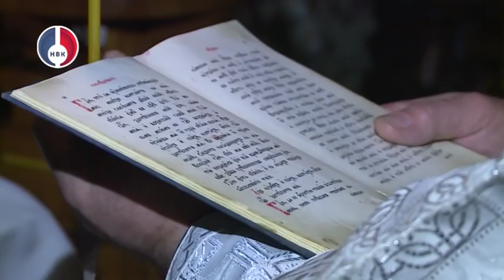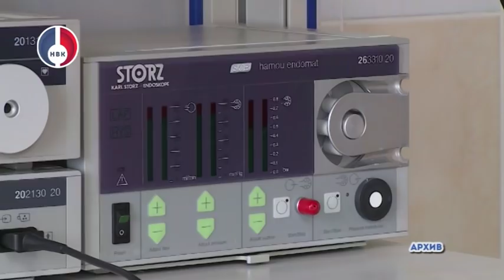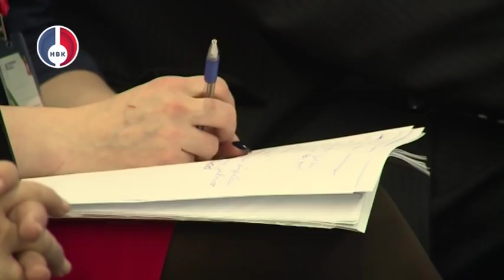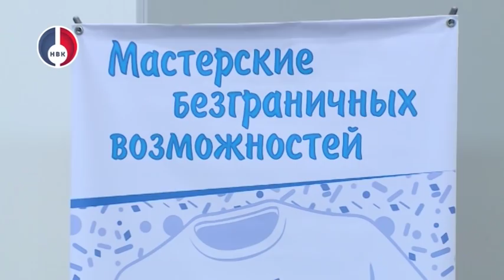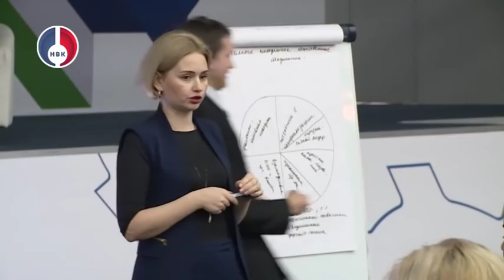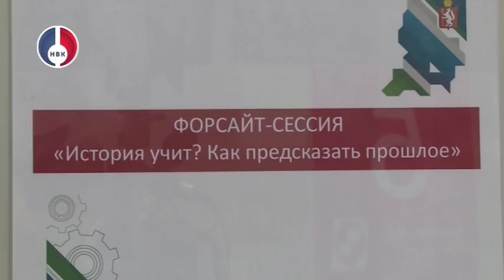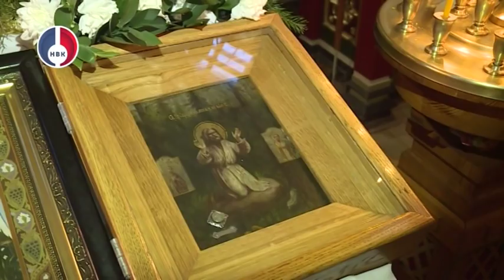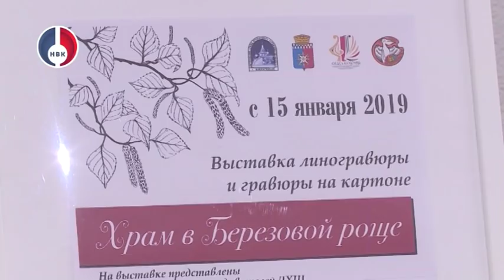"Объектив. Итоги" от 21 января 2019 г.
- Экология, экономика, медицина, поддержка сфер культуры и спорта. 16 января Глава региона Евгений Куйвашев на ежегодной пресс-конференции ответил на 6 десятков вопросов федеральных, региональных и местных СМИ.

-Happy birthday, Свердловская область! Регион отметил свой 85 летний день рождения масштабным гражданским форумом, объединившим более тысячи активных уральцев.

-1650 новоуральцев окунулись в крещенскую купель с 18 по 19 января на территории базы отдыха «Казантип» на акватории Верх-Нейвинского пруда

- Уральских водителей предупредили о предстоящих снегопадах. А пока - дорожно-коммунальные службы справляются с последствиями выпавших накануне осадков.

- В коллективных садах в Мурзинке сгорела баня. Пострадавших нет. Площадь пожара составила 48 квадратных метров

- Прокатил с ветерком! В Новоуралське водитель вез пассажиров с открытыми дверями. Причина – поломка устройства.